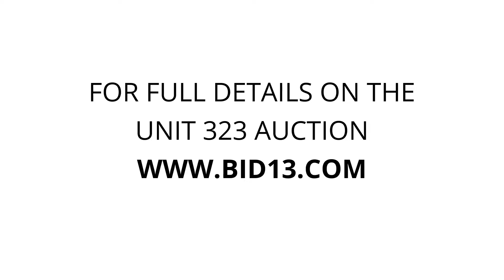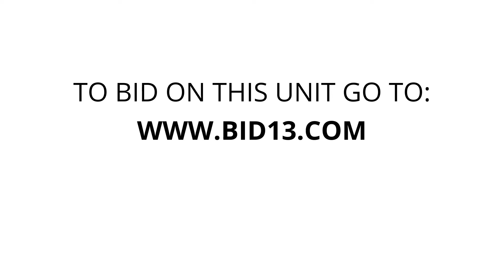Sundial Mini Storage - Unit 323